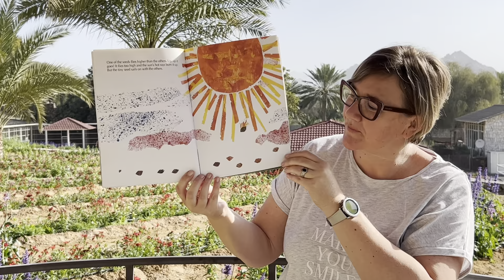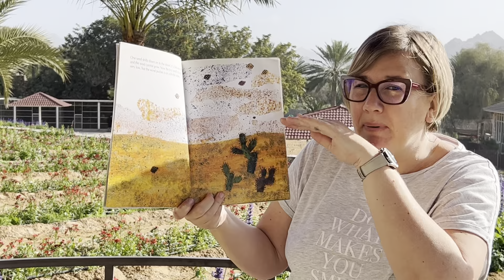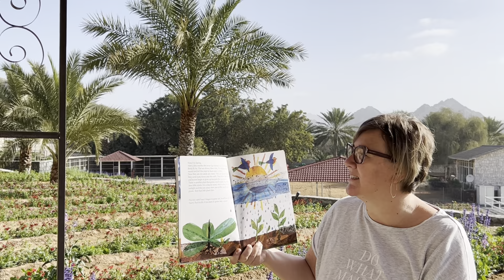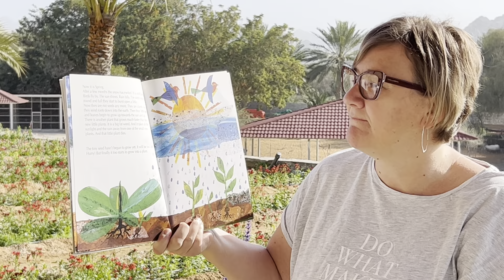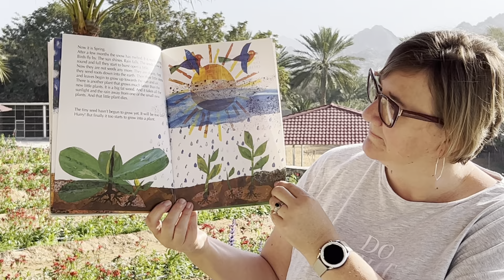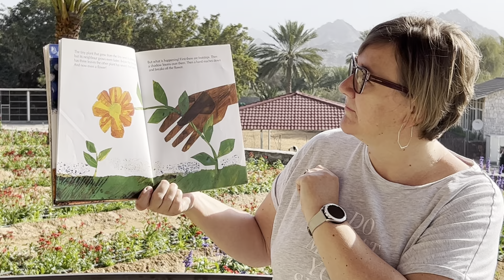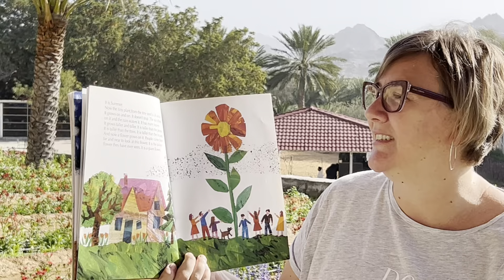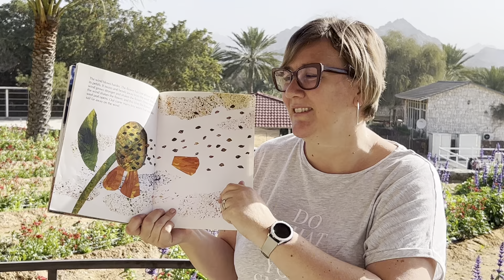The Tiny Seed by Eric Carl’s read by Ms Anna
Filmed at the UAE flower farm in Fujairah.